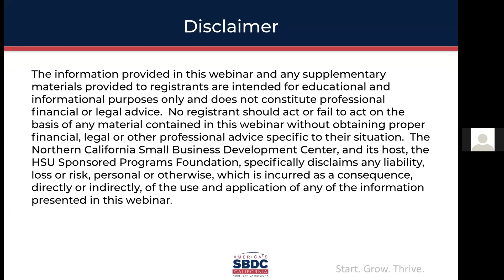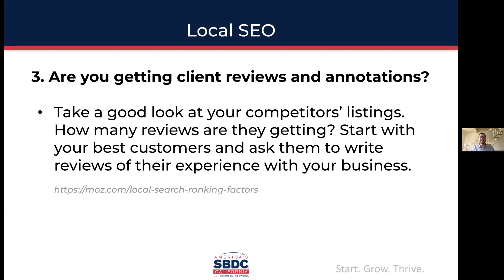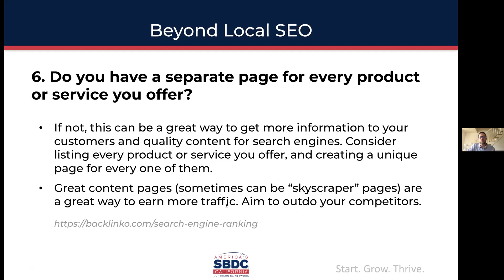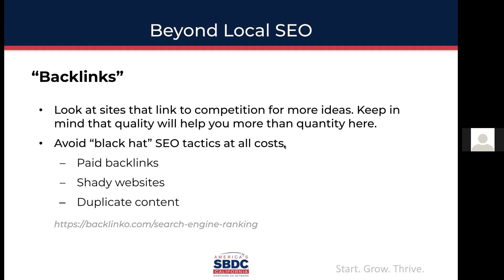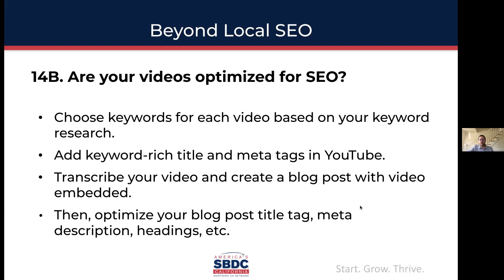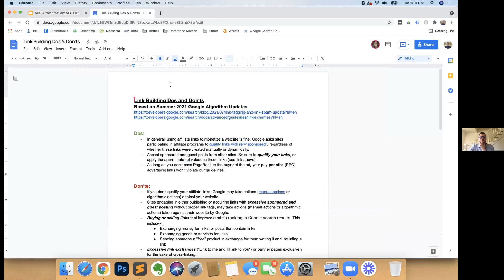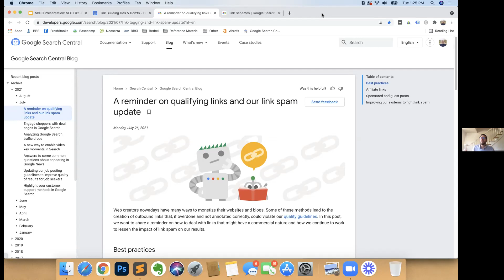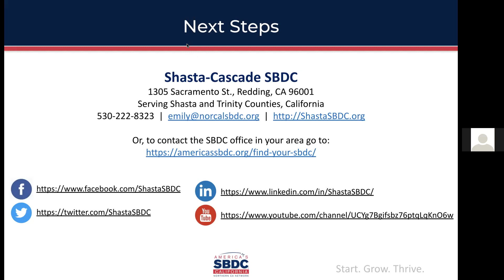How to SEO like a Pro (August 31, 2021)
Due to events of the past year, many businesses are exploring how they can continue to reach new customers. Having a good Search Engine Optimization (SEO) structure helps people more easily find your business and/or your products when searching online. A very important piece to help you stay resilient and increase your sales.

Join us for this free webinar and learn the basics of SEO as well as over a dozen helpful tips to get you started or take your SEO strategies to the next level.

Instructor: Zack Barton, SBDC advisor and owner of Barton Interactive
Zack has over 16 years of professional experience working with online businesses small and large. His specialties include design, development, digital marketing, ecommerce, and search engine optimization. Zack is the Director of Barton Interactive, a full-service web design agency committed to driving success for online businesses.